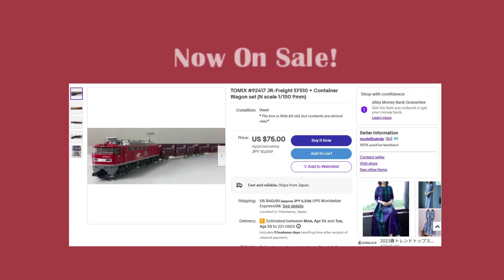TOMIX #92417 JR-Freight EF510 + Container Wagon set (N scale 1/150 9mm)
A prototype is high power electric locomotive for Passenger and Freigh train.
Among it, locos which are painted in red are called as "Red Thunder".
Composition like this set is seen all around Japan and this item is suited for beginner.

*Working is still well
*Head / Tail lights are turned on

【Caution!】
Sorry, we couldn't ship to some countries because of resent situation.
So if you buy by mistake, we'll refund immediately.